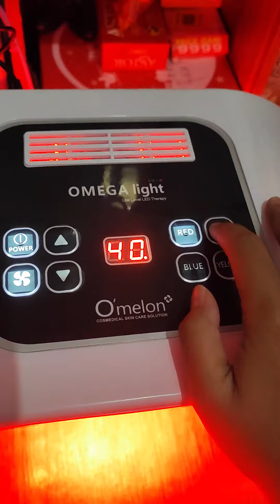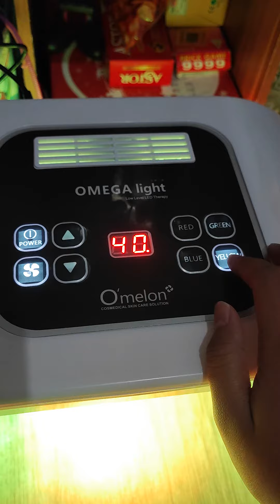cara pakai alat pdt 10 warna